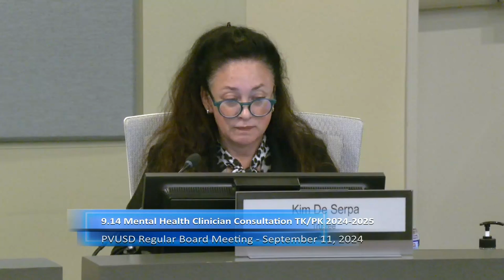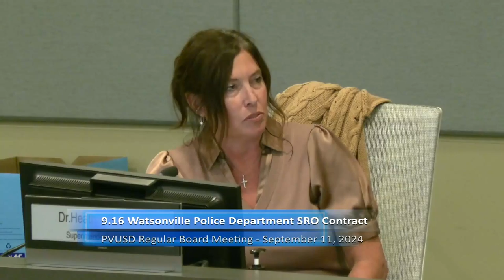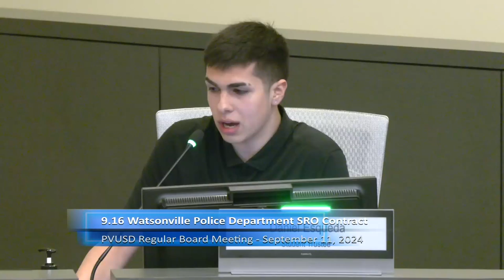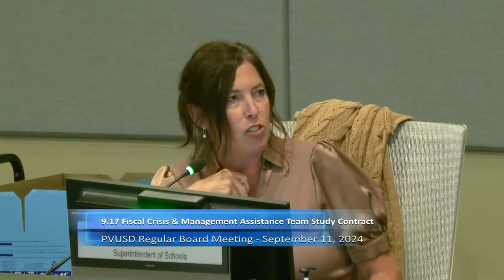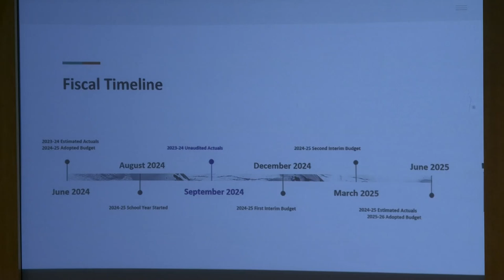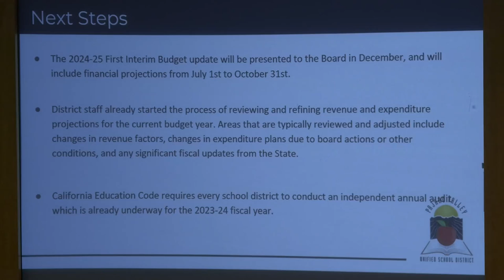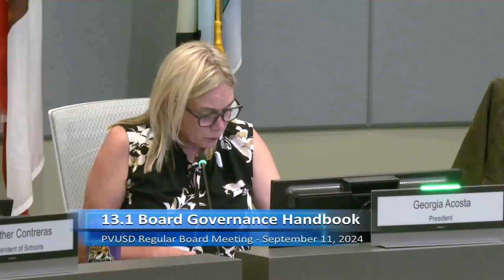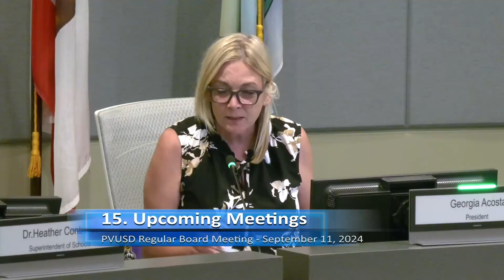Pajaro Valley Unified School District 09/11/2024